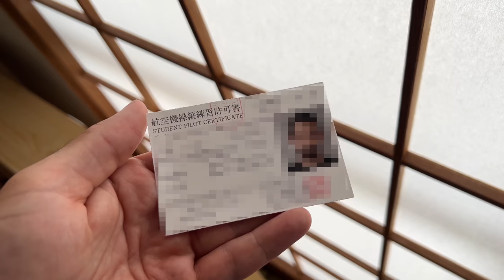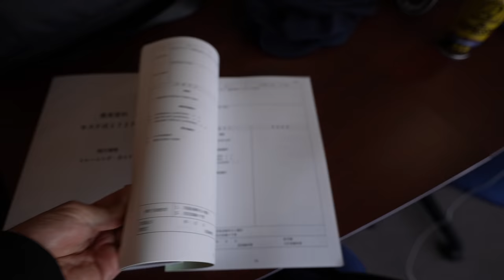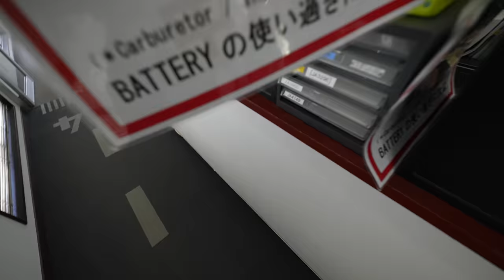Dear Japan, Thanks for Everything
Japan has given me a lot over the years. And now... it's time to move on to the next step.

1-10-5 Yokoami, Sumida-ku, Tokyo
Kokugikan Front Bldg 2F
130-0015